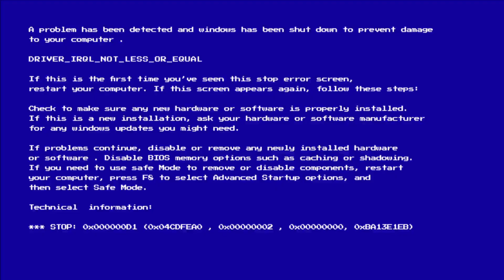BPK ADMIRAL PANTELEYEV Gameplay/Modern Warships